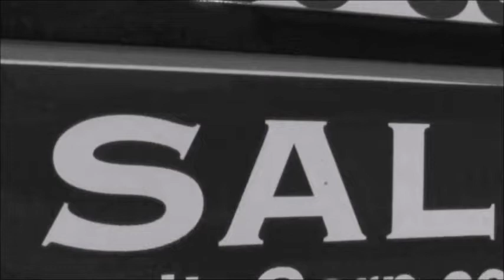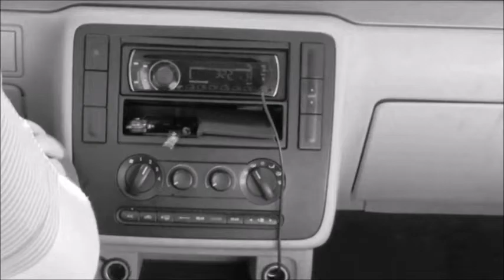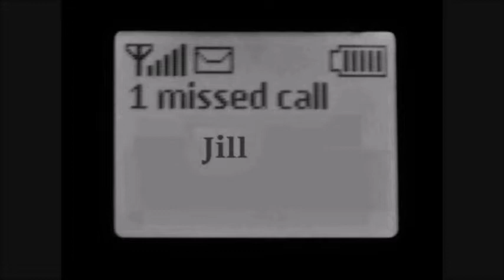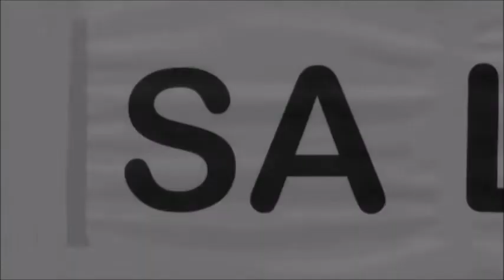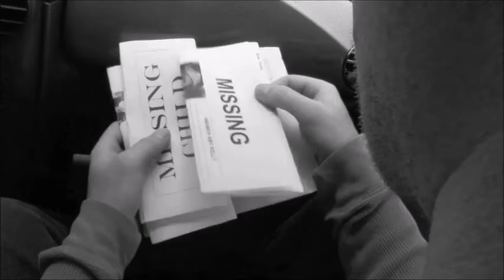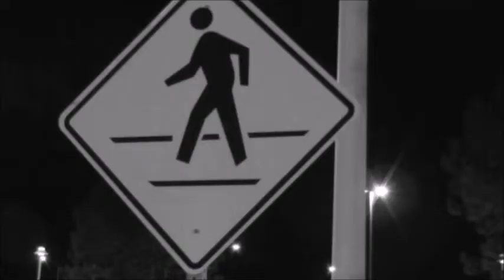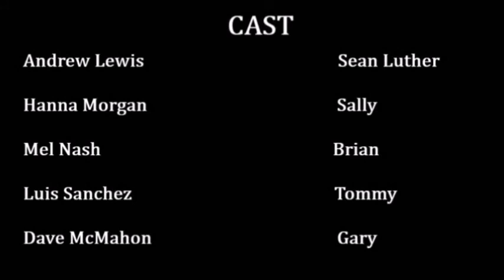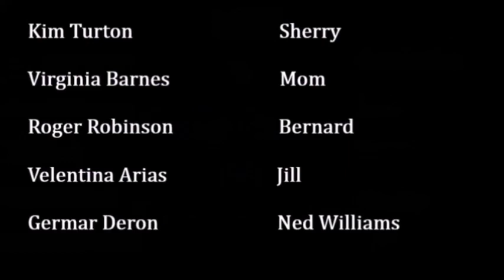Rural Area (subtitles recommended)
SUBTITLES RECOMMENDED!!!

A widowed husband and father (Sean) accepts a job at another town. He runs into a old friend (Gary) who he hadn’t seen for years. While catching up on things Gary introduces Sean to his new neighbors (Brian and Sally). Meanwhile, acts of kidnapping and murders are taking place all over the town.

written & directed by:
Edward Overby